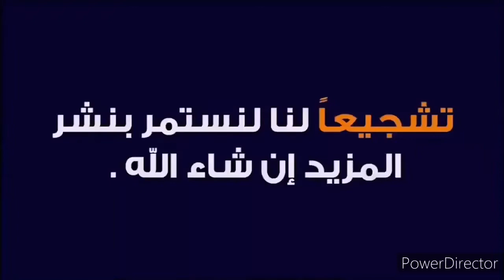اخبار المغرب بلاغ وزارة الصحة اليوم 31 مارس حول تطورات فيروس كورونا بالمغرب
اخبار المغرب بلاغ عاجل من وزارة الصــحة ورد اليوم 31 مارس 2M, اخبار المغرب اليوم 31 مارس 2020، وبلاغ وزارة الصحة حول ارتفاع حالات الاصابة بفيروس كورونا بالمغرب
لمزيد من الاخبار زوروا الموقع الرسمي لقيادة المغرب  للأنباء الخاص بمستجدات فيروس كورونا
اخبار تطورات فيروس كورونا في المغرب اليوم
تسجيل حالات اصابة جديدة في المغرب اليوم
التعليمات الملكية
أخبار المغرب أخبار مغربية Akhbar, Akhbar Al Maghribiya, أخبار المغرب الظهيرة 31 مارس على القناة الثانية 2M . MAROC المغرب الظهيرة 31 مارس, الظهيرة 31 مارس على القناة الثانية 2M . MAROC, أخبار المغرب الظهيرة المغرب الظهيرة 31, اخبار المسائية 31, اخبار المغرب المسائية 31 مارس على القناة الثانية 2M . MAROC, المغرب المسائية 31 مارس المسائية 31 مارس على القناة الثانية 2M . MAROC, أخبار المغرب المسائية, المغرب المسائية 31 مارس, المغرب اليوم بلاغ وزارة الصحة, وزارة الصحة, فيروس كورونا
بلاغ لوزارة الداخلية
في ظل تفشي جائحة فيروس كورونا المستجد المغرب يعلن حالة الطوارئ الصحية وتقييد الحركة في البلاد ابتداء من يوم غد الجمعة على الساعة السادسة مساء لأجل غير مسمى كوسيلة لا محيد عنها لإبقاء هذا الفيروس تحت السيطرة حالة الطوارئ الصحية لا تعني وقف عجلة الاقتصاد ولكن اتخاذ تدابير استثنائية تستوجب الحد من حركة المواطنين من خلال اشتراط مغادرة مقرات السكن باستصدار وثيقة رسمية لدى رجال وأعوان السلطة وفق الحالات التي تم تحديدها كما يلي :
 - التنقل للعمل بالنسبة للإدارات والمؤسسات المفتوحة بما فيها الشركات والمصانع والأشغال الفلاحية المحلات والفضاءات التجارية ذات الارتباط بالمعيش اليومي للمواطن ، الصيدليات ، القطاع البنكي والمصرفي ، محطات التزود بالوقود ، المصحات والعيادات الطبية ، وكالات شركات الاتصالات ، المهن الحرة الضرورية ، ومحلات بيع مواد التنظيف.